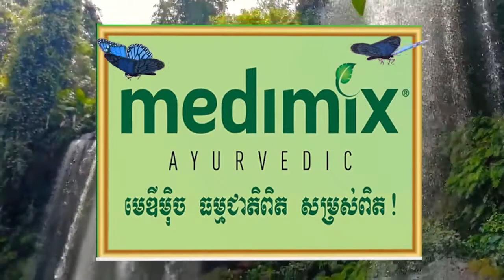ទឹកប្រាក់ជិត២ពាន់ដុល្លារ លោក ឈឹម សំអាង និងភរិយា សហការជាមួយ លោក ហម កុសលជាប្រធានអង្កការ